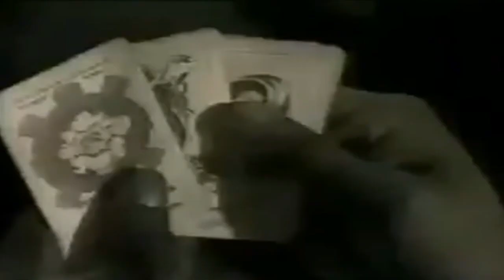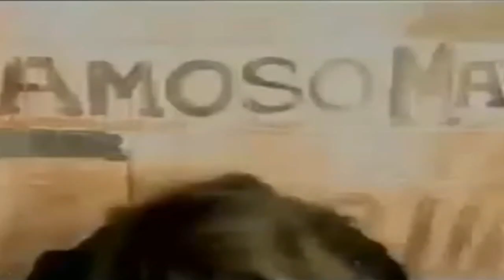Bed & Breakfast - You Made Me Believe In Magic (Club Mix)